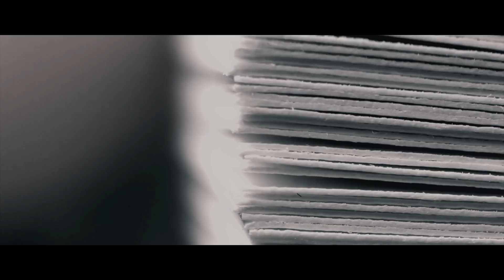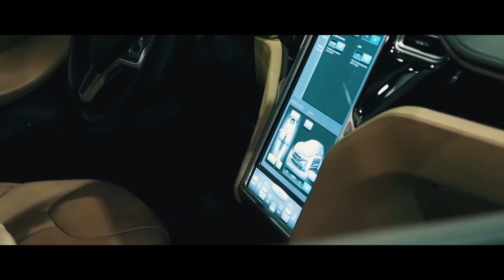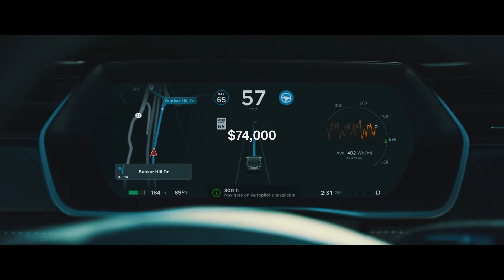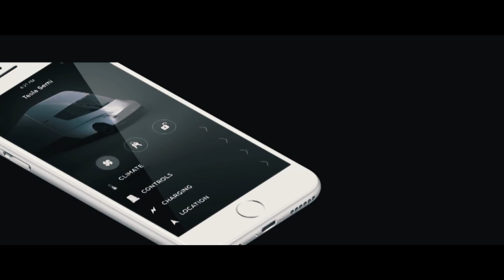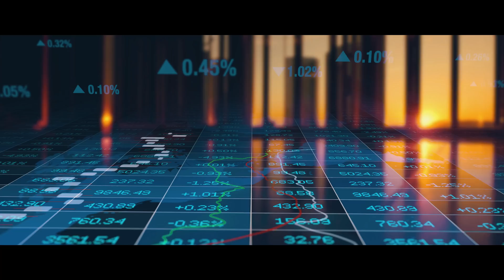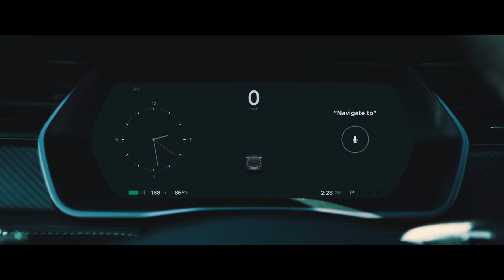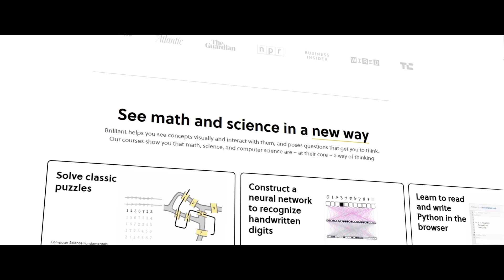Tesla: The Electric Revolution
Tesla: The Electric Revolution - Tesla Explained

Tesla is always making moves, whether they go good or bad is hard to say (ty elon musk). Whether you like them or not, they're causing a revolution. Electric cars are on the rise, and Tesla is at the forefront of it all. What is Tesla? What do they do? Well, they make more than just cars. Let's talk about it.

P.S. forgot to talk about the cybertruck lol, i'll make a video in the future on that. maybe i'll buy one with autopilot?

Thumbnail Art: @Mr.Kalopsia

Want to start investing? Sign up with Robinhood, link your bank account, and we both get a free stock! (Tesla, Apple, Microsoft, Facebook, etc.)

A Universe from Nothing by Lawrence M. Krauss:

A Brief History of Time by Stephen Hawking:

The Grand Design by Stephen Hawking:

How to Win Friends & Influence People by Dale Carnegie:

Crushing It by Gary Vaynerchuk:

The Intelligent Investor by Benjamin Graham: